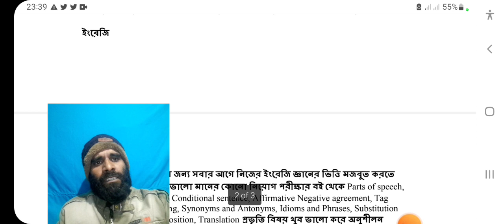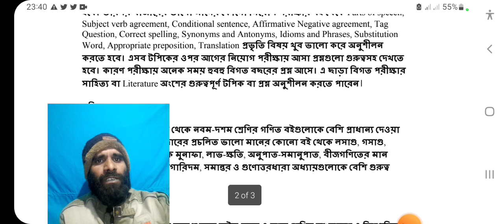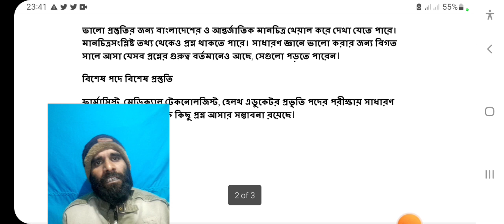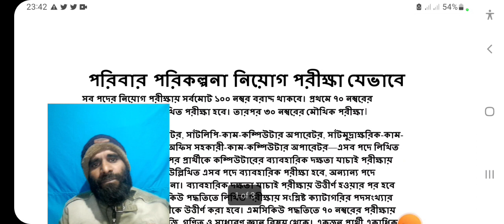পরিবার পরিকল্পনা নিয়োগ পরীক্ষার প্রশ্ন ও টিপস্। Family Planning Job Exam Question and Tips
পরিবার পরিকল্পনা অধিদপ্তরের চাকরির নিয়োগ পরীক্ষার প্রশ্ন ও সামাধান নিয়ে আজকের এই ভিডিওটি। পরিবার পরিকল্পনা অধিদপ্তরে যে সকল চাকরির পরীক্ষা অনুষ্ঠিত হয় সেই সকল চাকুরির পরীক্ষার প্রশ্নপত্র নিয়ে এবং সেই প্রশ্নসমূহের সমাধান নিয়ে আজকের এই ভিডিওতে আলোচনা করা হয়েছে। Family Planning Job Exam Question and Answer। Poribar porikolpona job exam question and solution
পরিবার পরিকল্পনায় নিয়োগ পরীক্ষার সমাধান
পরিবার পরিকল্পনায় চাকরি নিয়োগ পরীক্ষার প্রশ্ন
পরিবার পরিকল্পনায় চাকরি নিয়োগ পরীক্ষার প্রশ্ন ও সমাধান
পরিবার পরিকল্পনা অধিদপ্তরের নিয়োগ পরীক্ষার প্রশ্ন ও উত্তর
চাকরির নিয়োগ পরীক্ষার প্রস্তুতি
Job exam preparation
Family planning job preparation
Family Planning Job Exam Question and Answer
Family Planning Job Exam Question solution